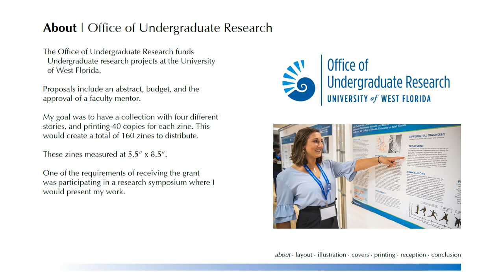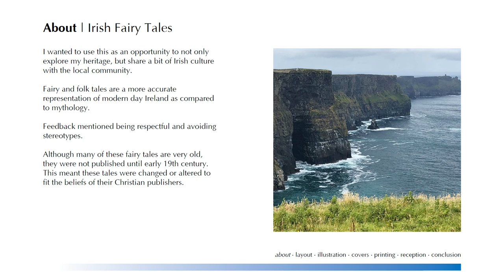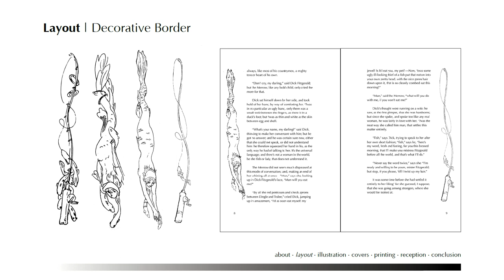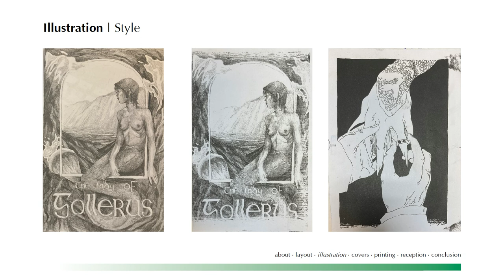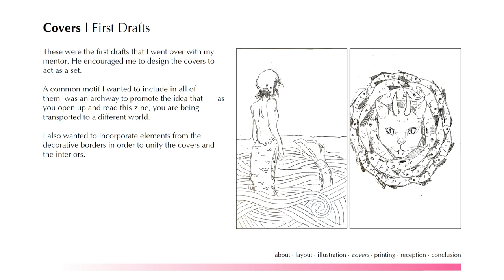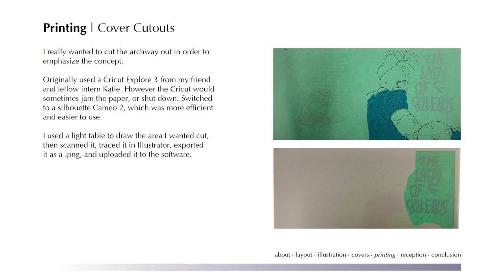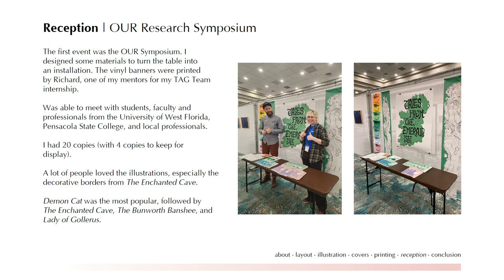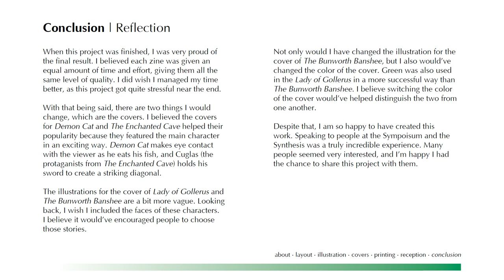Creating A Collection of Riso Printed Zines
This video covers the process of creating four zines for the project 'Tales from the Emerald Isle'. The goal of this project was to create four zines based on traditional Irish fairy and folk tales.